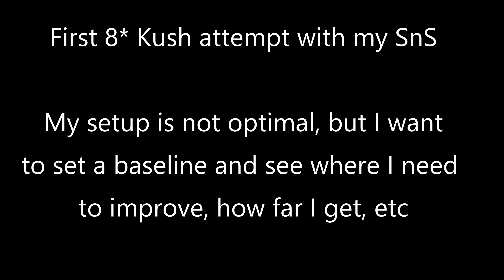MHNow - 10.4 Zinogre SnS Solo vs 8* Kush (Setting the Baseline/Attempt #1)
I knew that I had no shot at getting this down or coming close, but I wanted to give it a try, see how far I could get and set a baseline to improve from. I did better than expected. A couple of improvements and I'll push it to phase 2, use my special (immediate 10% Kush HP loss) and gain the extra minute for more damage. A little luck with smelts won't hurt, either :)